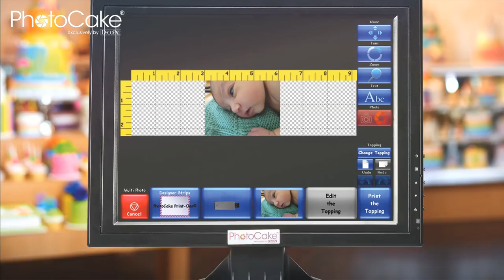Create PhotoCake® Collages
Create PhotoCake collages of your customers photos with ease! Follow this tutorial and you'll be ready to decorate in no time!